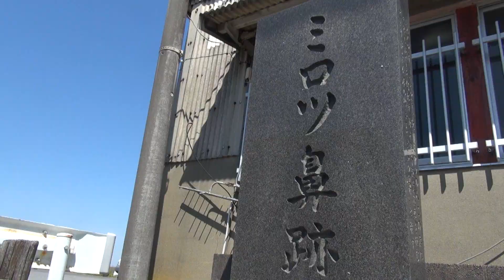銚子市 ミロツ鼻跡～第二漁港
4/22（木）飯貝根のミロツ鼻跡か、田場でもある！？
今は港町と仲町の境目辺りであるような無い様な
1664年か、1654年の大雨大波で民家60軒が流された飯貝根崩れの後。
漢字だと銚子には「美呂津」が残ってるけど
現在の和歌山に残るのは「見老津」まぁいいんだけど(^^ゞ